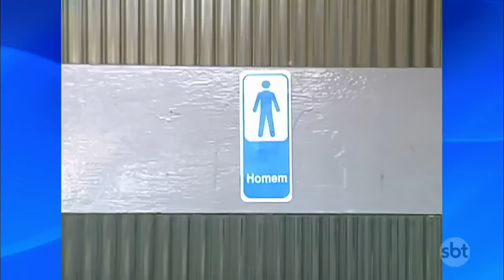Câmera Escondida (25/09/16) - Choque na Privada